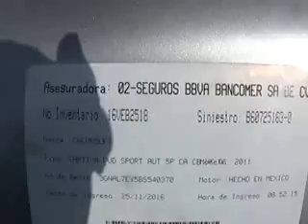SUBASTASMA CHEVROLET, CAPTIVA SPORT PAQ C 2011